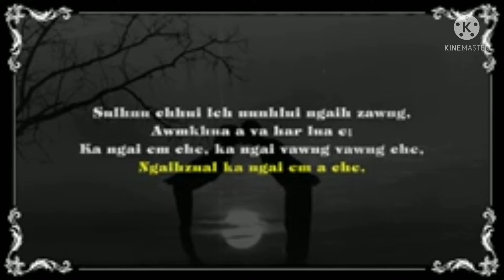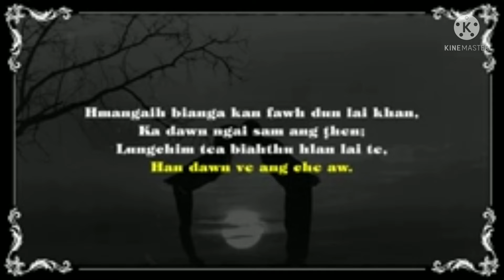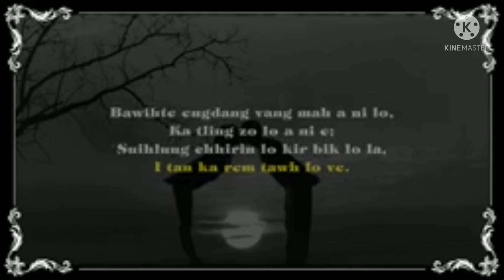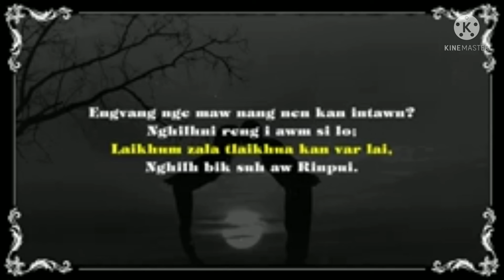Nicky Lalfakhlena Bawihtlung Nghilh bik suh Rinpui(Cover)